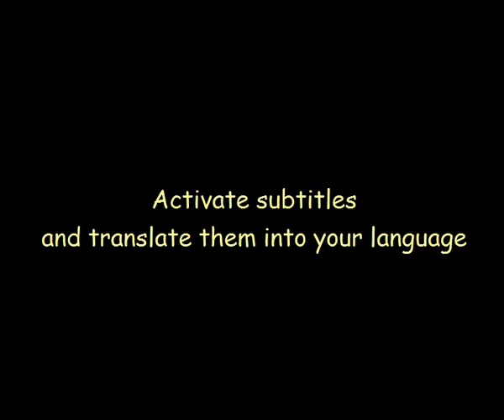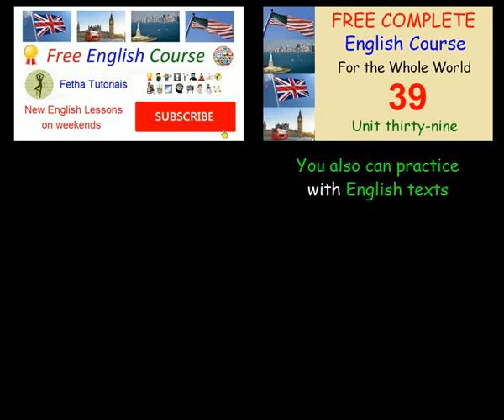Professions and professionals - Lesson 39 - FREE COMPLETE ENGLISH COURSE FOR THE WHOLE WORLD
This video is an English class, fun and easy to learn and memorize. Professions and professionals. Do you really want to learn English fast and easy? Then follow our totally free course on Youtube.

* This video with subtitles only is for you to not read the texts in English, and thus memorize the English spoken in your language. We suggest that you practice with this video first, and then later, practice with the videos that contain the English texts.